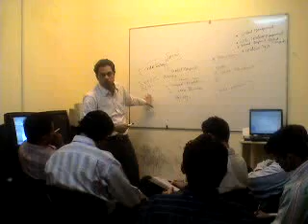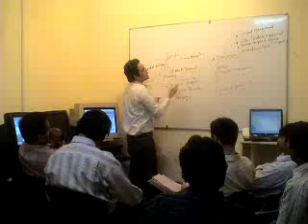ECM, MOSS2007, Web Content Management, Enterprise Content Management, Sharepoint Server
This is Module 6 of Course 5061a -Microsoft Official course for MOSS2007, It's 6 module- we had detailed discussion with corporates including the Air Force people.